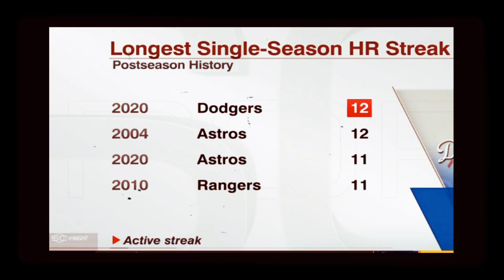Dodgers vs Rays WS 2020 To the sound of Mortal Kombat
2020 Dodgers vs Rays
World Series 2020 game 5
Mortal Kombat